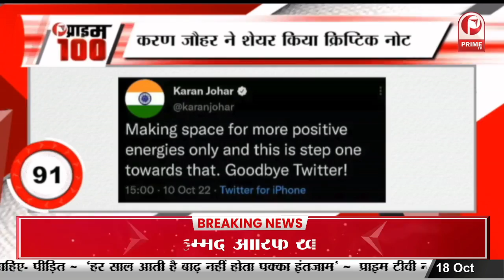BTS के मेंबर्स अब आर्मी ज्वाइन करेंगे, दो सालों तक नहीं कर सकेंगे परफॉर्म || Prime Tv